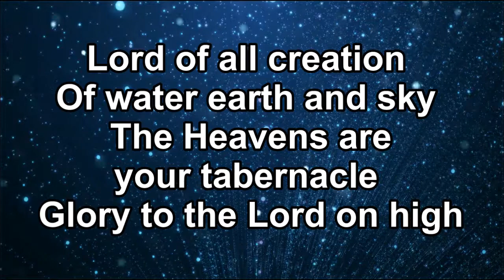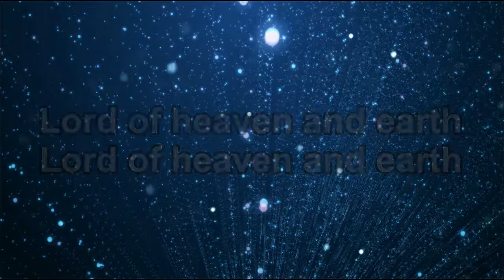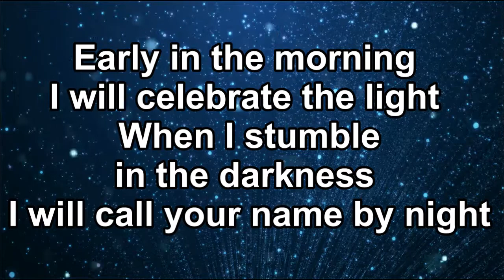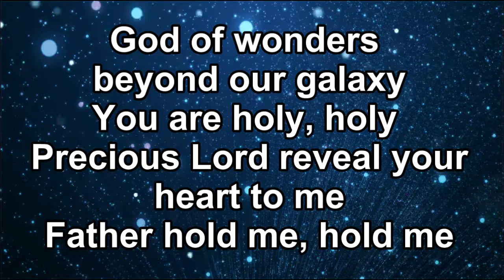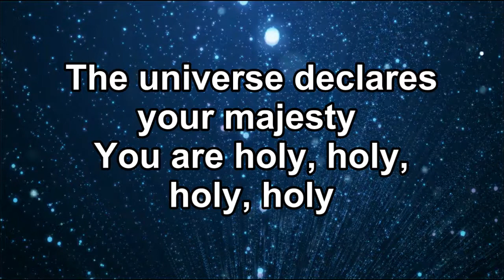God of Wonders - City on a Hill FT Mack Powell